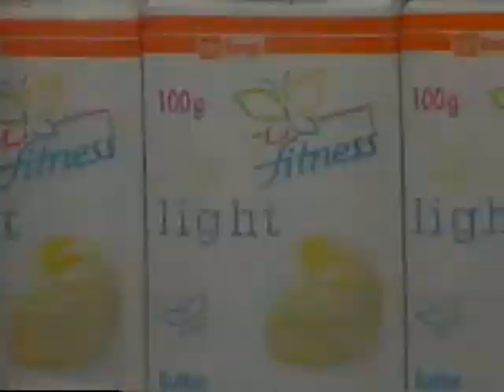Coop Mittwochstudio, Folge 610 vom 07. Juni 1989